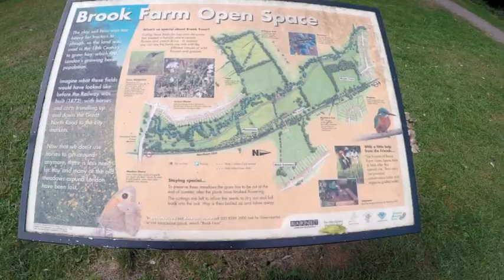life’s a journey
When I think of life as a journey it helps me to appreciate what I’ve got and what I’m working towards. Like a road life has obstacles and things that try to stop you but what is important is that you keep going.